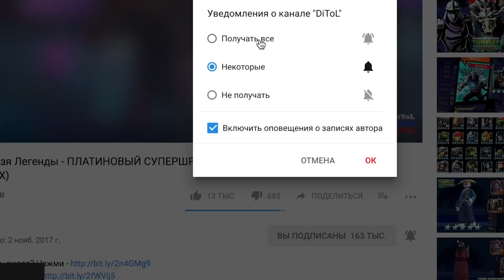Shadow Fight 2 (БОЙ С ТЕНЬЮ 2) - ТЕНЬ ЗАБИРАЕТ САМОЕ ТОЧНОЕ ОРУЖИЕ МЯСНИКА